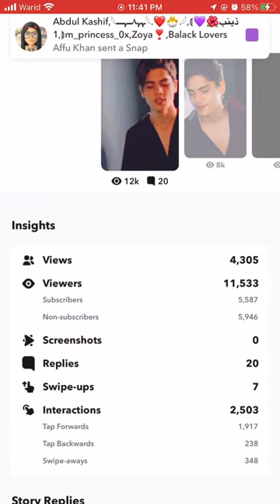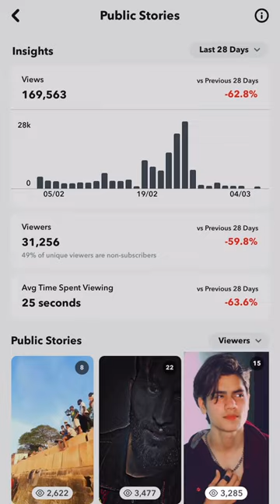Snapchat Public Profile Insight Details and Features | Creator account | public profile insights